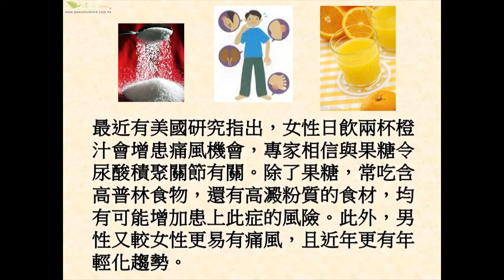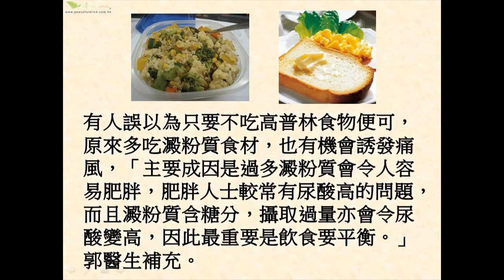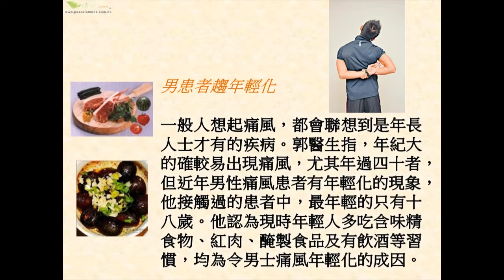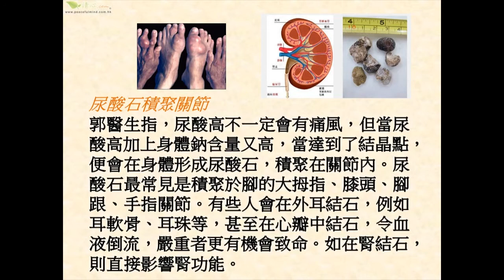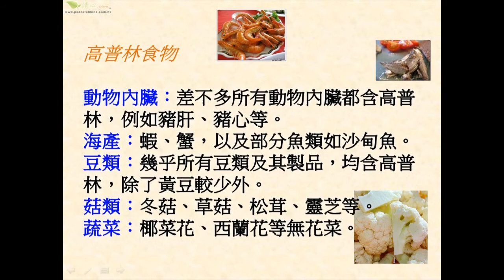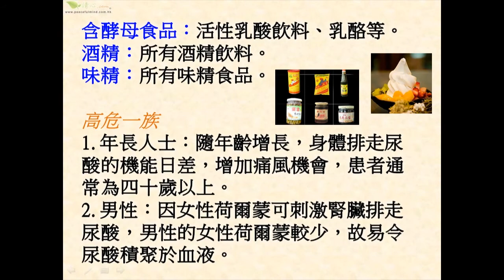女性日飲兩杯橙汁 易誘痛風